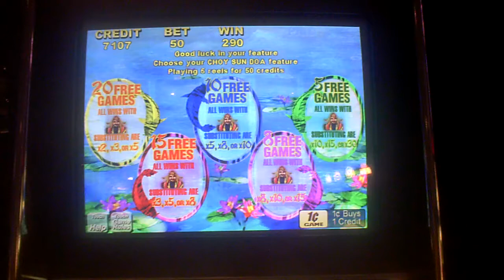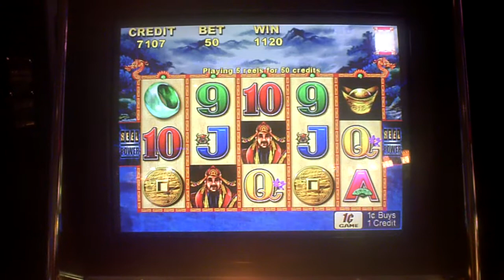Choy Sun Doa Slot Machine Bonus